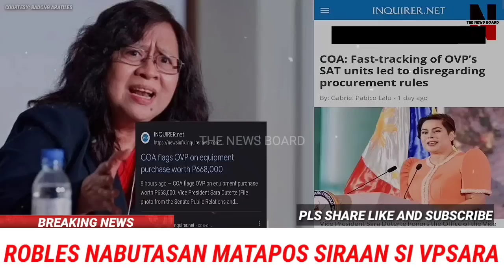BAKIT nga ba gigil si Teves at Topacio tungkol dito? Harapang binira matapos siraan si Duterte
Breaking news in the Philippines